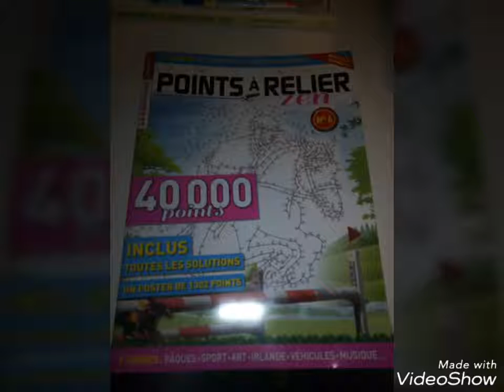Mes achat du mois d'avril